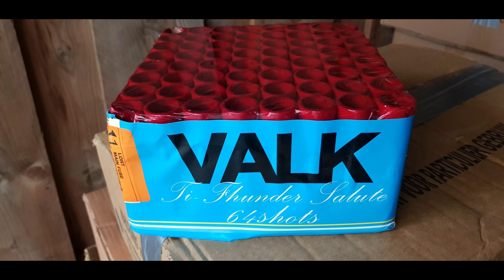Valk Ti Thunder Salute 64 shots (Rubro)